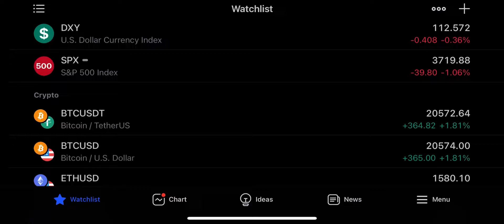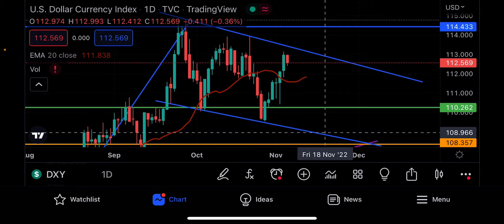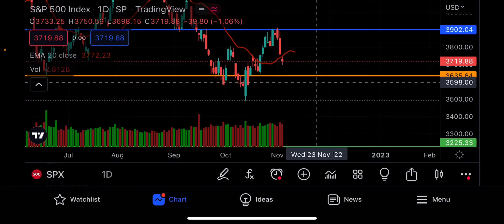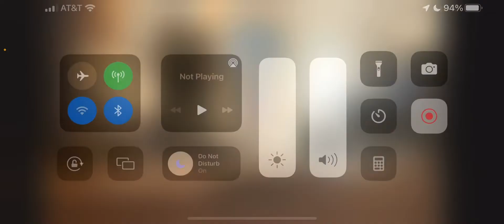MARKET MOVING LIKE A SLUG 🐌